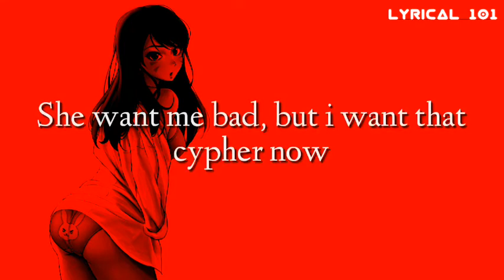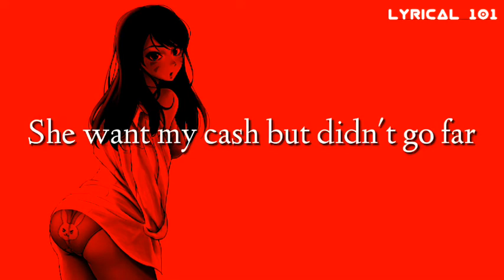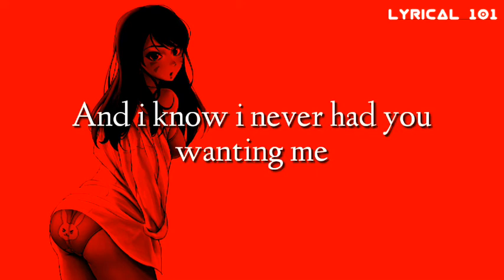PlusultraDevon - Turkey w/Loc Alley [Lyric]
••Lyric Video for Turkey (PlusultraDevon)
|| Lyrical 101 is a Lyric Video based platform where i try my best to promote upcoming Artist and more established one in the Rap Scene ||
••Follow The Artist
••Note - I don't own the song or Lyric to this video and i do not intend to economically profit from making this video.. so, dear artist if you want your songs, Lyric or some other things that you owned removed from my channel please let me know by messaging me in one of my social accounts••